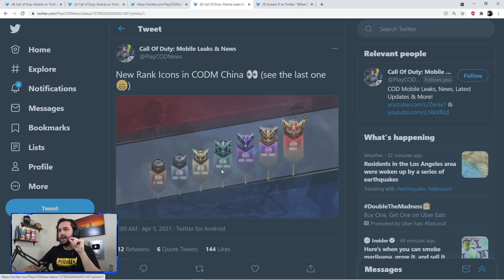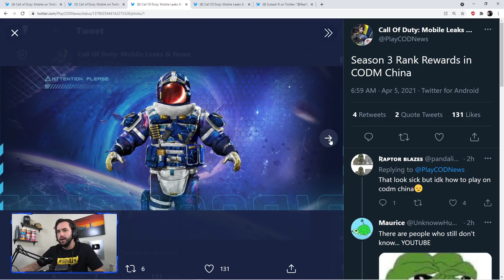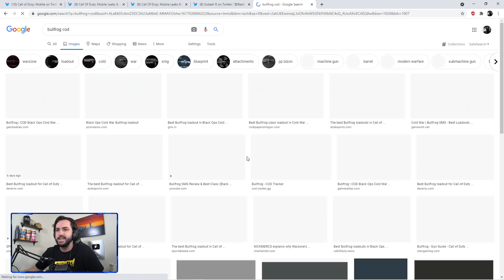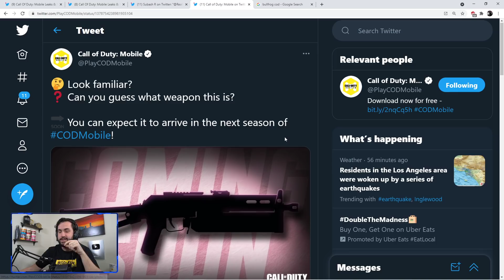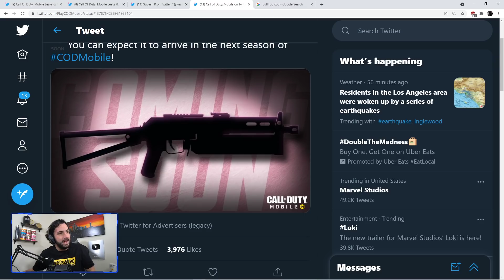SEASON 3 WILL COMEPLETELY CHANGE COD MOBILE